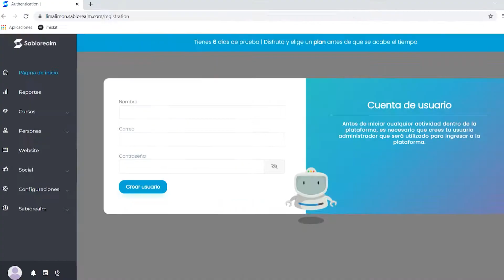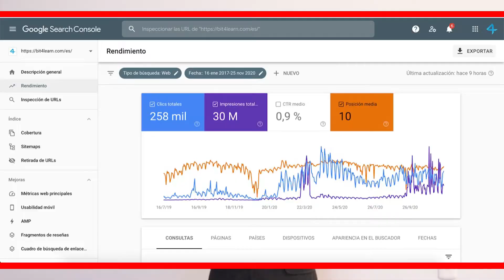Presentación Startup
A continuación presentamos  ¿Quiénes somos? Y ¿Qué es lo que están construyendo y porqué?